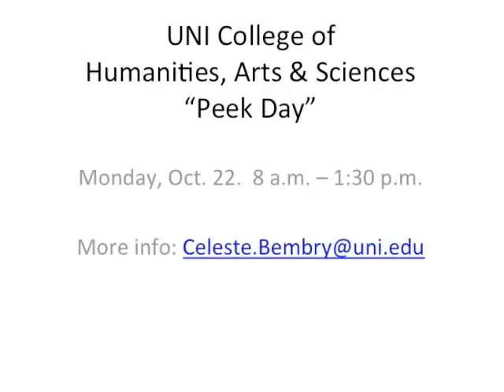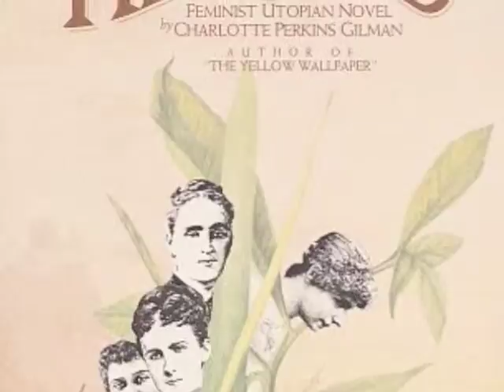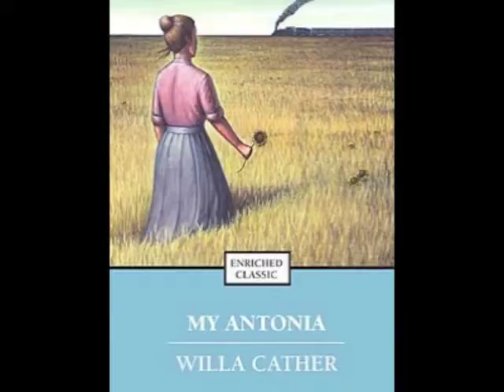Week 4 Section 1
First Section of Winesburg, Ohio lecture